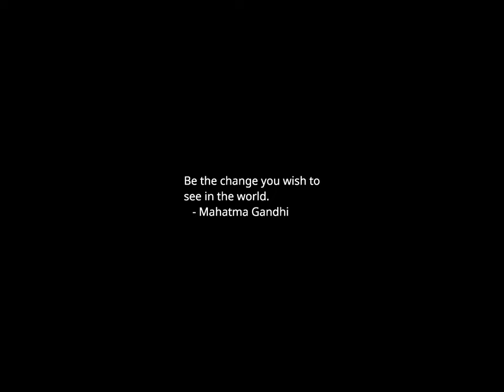Sunset Time-lapse: Sunday, October 08, 2023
Today's headlines:

At least 260 killed At Israeli music festival in Hamas attack—attendees describe ‘horror movie’

Biden directs 'additional assistance’ to Israel Defense Forces after call with Netanyahu

US officials won't call Hamas attack Israeli intelligence failure

Megan Rapinoe plays her last regular season home game in Seattle

What survivors of trauma have taught this eminent psychiatrist about hope

Individual actions you can take to address climate change

New York City's Adams ups pressure on Biden amid border trip

A Texas Community Attracts Migrant Home Buyers, and Republican Ire

A Georgia Town Where ‘Stranger Things’ Is Shot Yearns for Production to Return